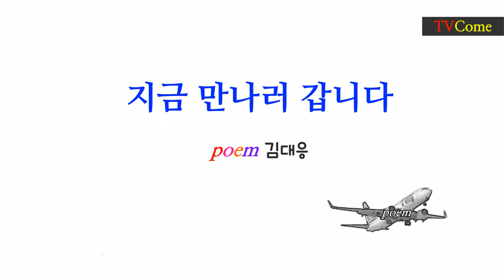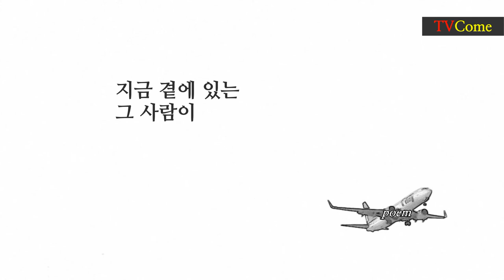영상시 김대응 시인, "지금 만나러 갑니다(I'm coming to see you)"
●위 시는 월간문학시인선_416, 김대응시집 「나, 여기 있어요」에 있다.
1 영상시 김대응 시인 김대응 시집 「나 여기 있어요」 작품해설 정성수(시인 한국문인협회 부이사장)
2 영상시 김대응 시인과 시. 시는 왜 쓰는가? 시의 존재 이유를 말한다. 김대응 시집 작품해설 정성수 시인(한국문인협회 부이사장)
7 영상시 김대응 시인 "너에게로 가는 마음의 기차" "The train of mind to you"
13 영상시 김대응 시인, "당신이 겪는 것들에 대하여(About what you're going through)"
27 영상시 김대응 시인, "고척동에 황혼이 질 때" "When the twilight sets in Gocheok dong"
28 영상시 김대응 시인, "탱자나무 하얀꽃이 피었습니다(The white flowers have bloomed)"
46 영상시 김대응 시인, "하루가 열리는 시간은 언제인가" "What time does the day open?"